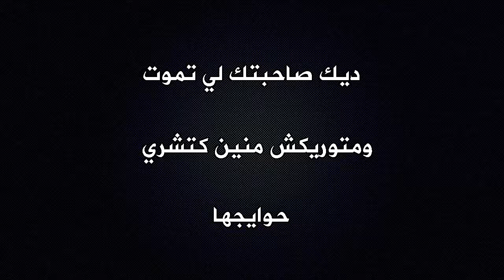ديك صاحبتك لي تموت ومتوريكش منين كتشري حوايجها